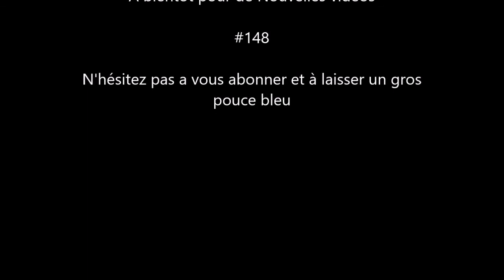Transilien N - Paris, Sèvres Rive Gauche, Paris [Openrails] Épisode 11 #148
Petit trajet entre Paris et Sèvres Rive Gauche (Aller/Retour)
en NAT (Z50000)